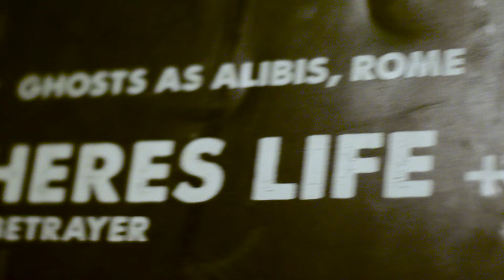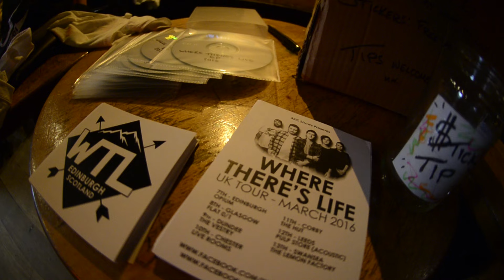Where There's Life - Bright (Official Video)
► Listen to "Bright" and more by Where There's Life on Spotify

Lyrics:

Day after day, I've been
Letting the time slip by.
Always thinking everyone else
Had a better life.
Never seeing what was right
In front of my eyes.
I've been running blind
Yeah, I've been running blind.

But somewhere down the line
Someone told me that
you'll never know if you never try.
With some blood and some sweat
There's no need for your tears.
Things you miss, you'll regret.
Don't get swallowed by fear.

We will be the hopeful ones
Forever finding the silver lining
And fighting for
the better things to come.

Now times have changed,
I'm growing more
with every passing day.
I'm making my own way,
Instead of waiting for someone else
To take my place.

Every day is a new chance
to make a change.
Every day doesn't have
to be the same.
Fuck your history.
All that matters
is who you are today.

'Cause somewhere down the line
You'll find out that you'll never know if you never try.